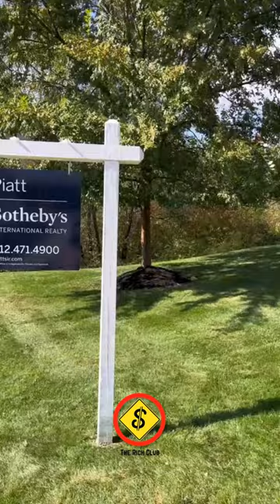Luxury House and luxury car status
This is luxury lifestyle motivation videos to inspire and motivate you to work harder. One day you'll achieve the rich lifestyle you desire.